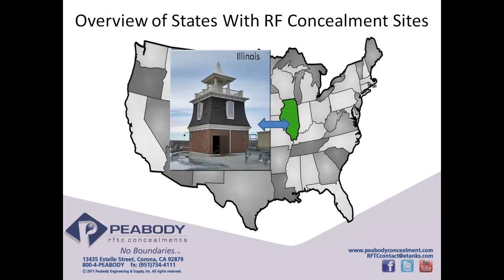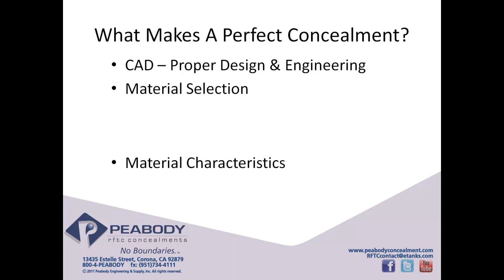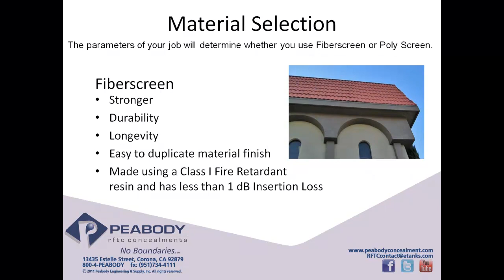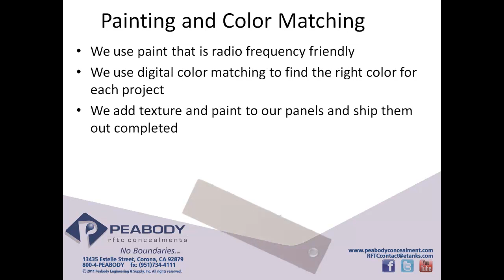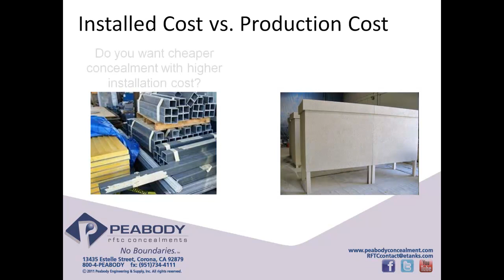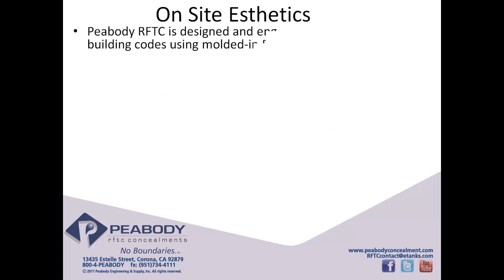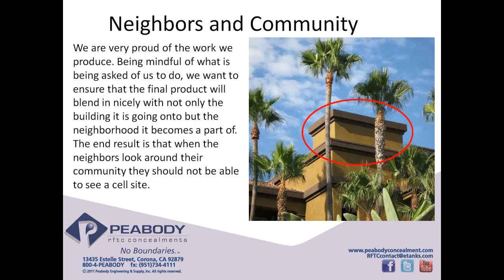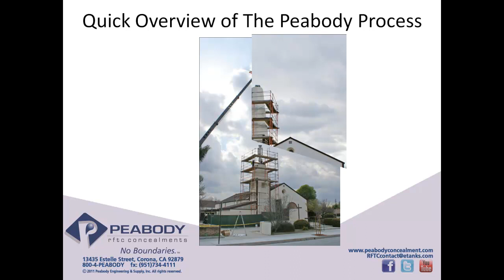Transparent Concealment Overview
When working on your Transparent Concealment for your Antenna Cell Sites consider Peabody Concealment. Watch as we show you an overview of what we do to work with you on providing the very best in Transparent Concealment.